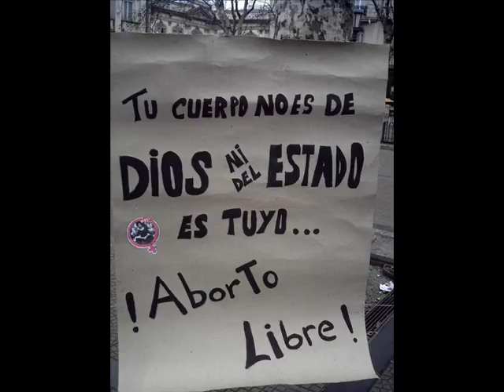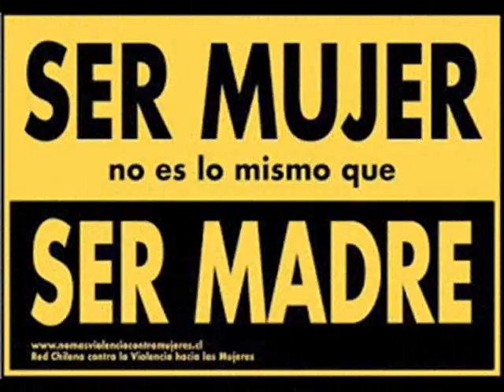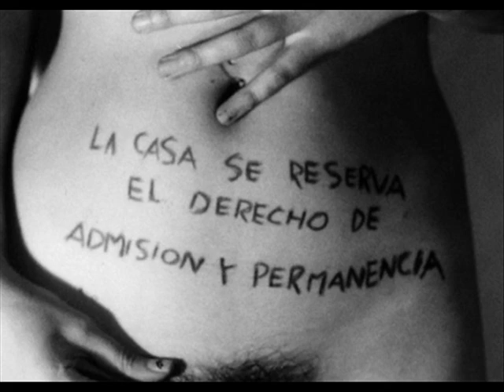Aborto / War Skuad